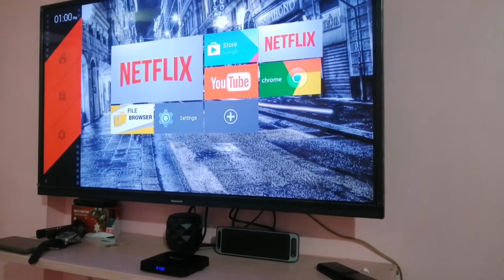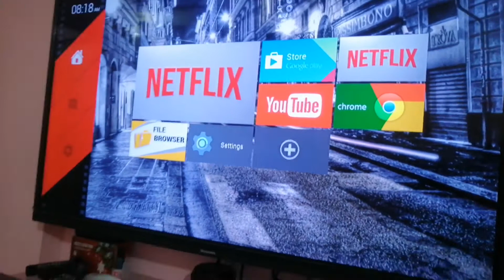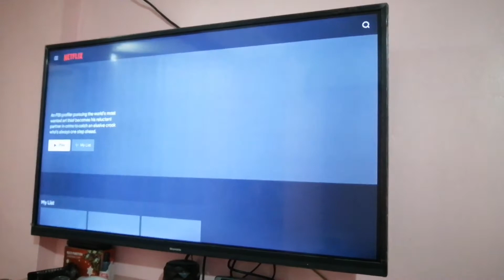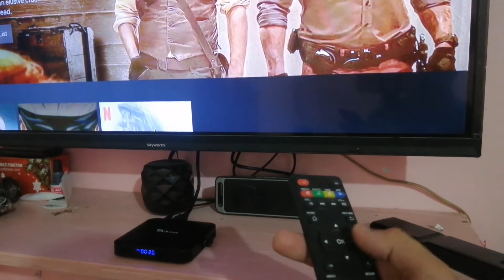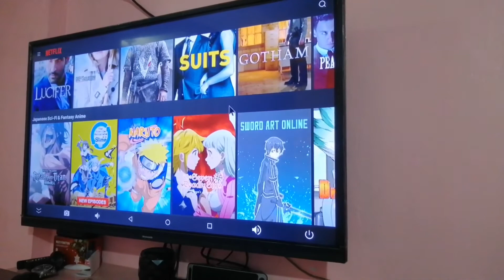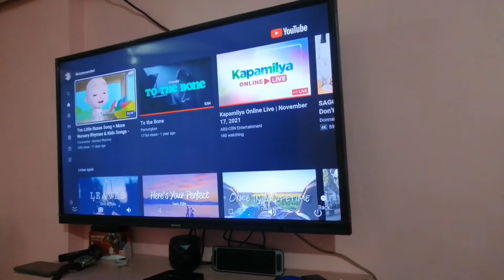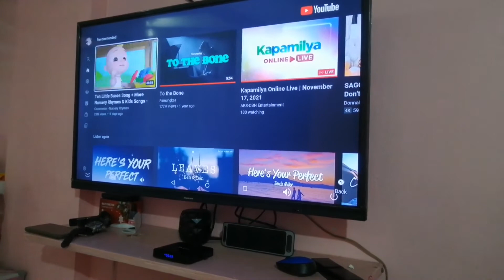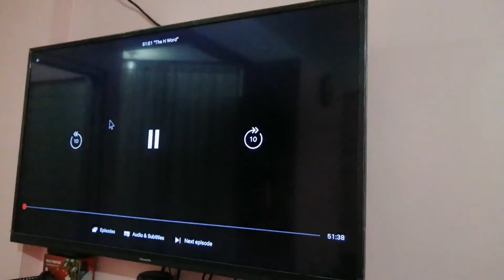Paano maging Smart and Android TV ang Basic TV mo | Basic Tv to Smart and Android TV | TX3 MINI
Wagvka muna bumili ng mamahaling TV kase baka magulat ka pwede pala gawing Smart TV and Android TV yang Basic TV mo